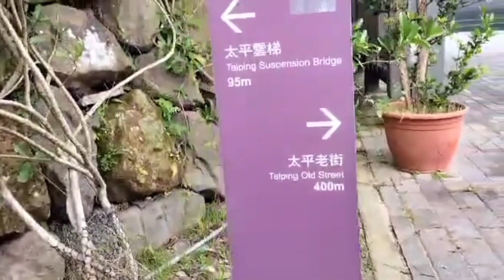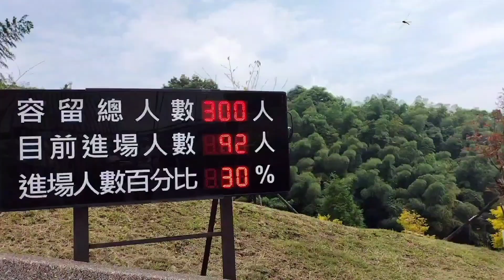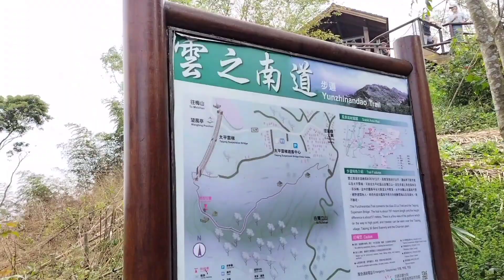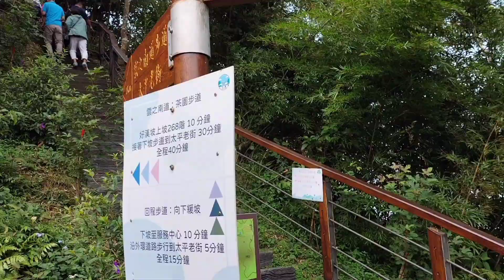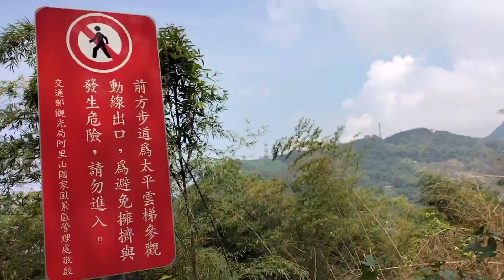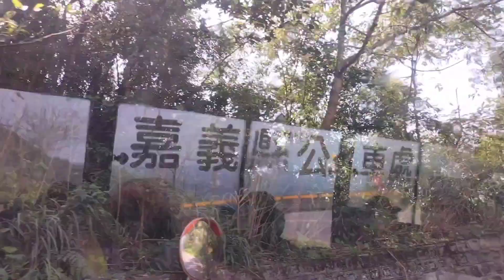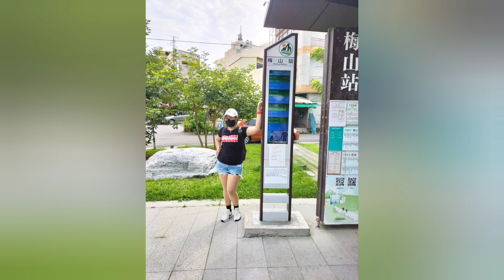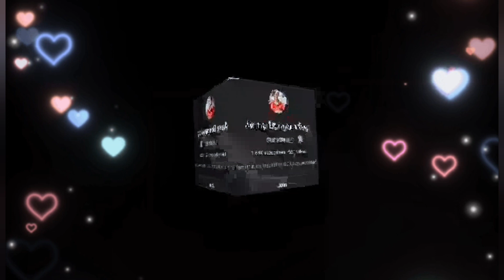Taiping Suspension Bridge[the longest bridge in Taiwan]